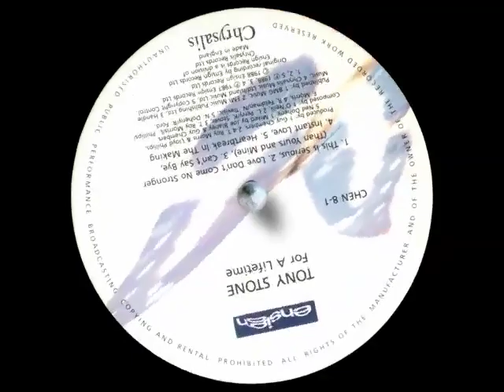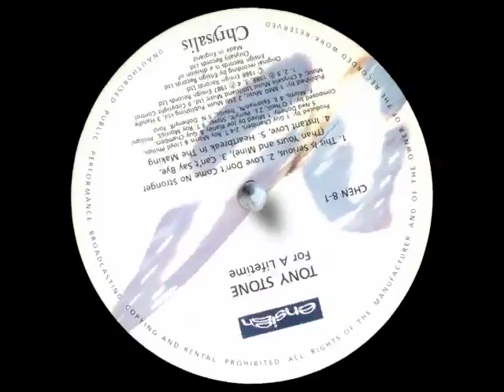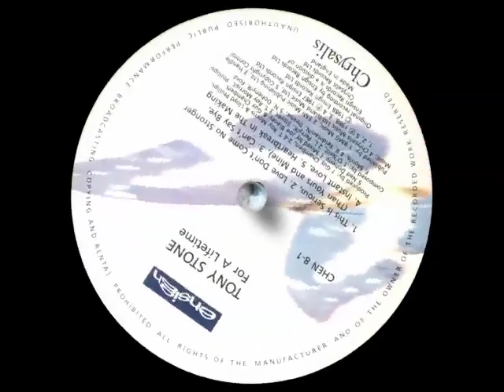Tony Stone - My Good Friend James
Tony Stone - For A Lifetime LP 1988 :: produced by NED DOHENY : 80's Blue Eyed Soul * AOR